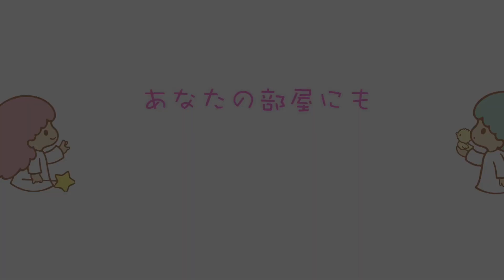【折り紙】サンリオの折り方・作り方《キティちゃん、シナモロール、マイメロディー》